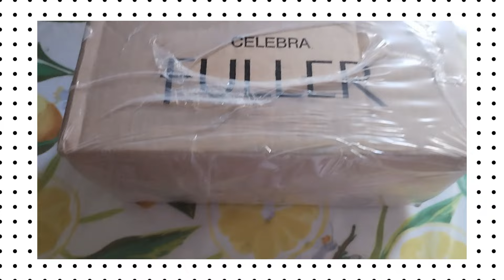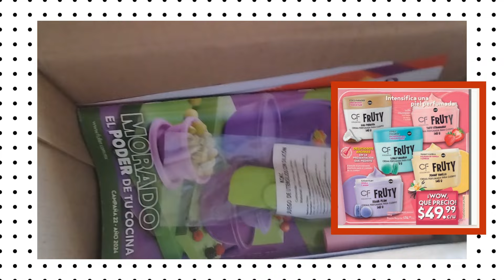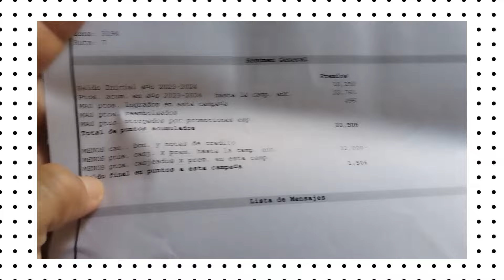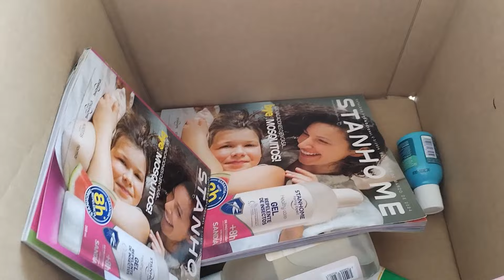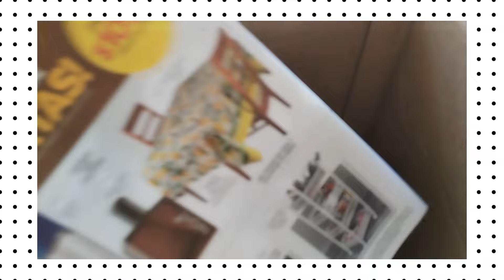Unboxing Fuller, Avon y Stanhome 💐😱